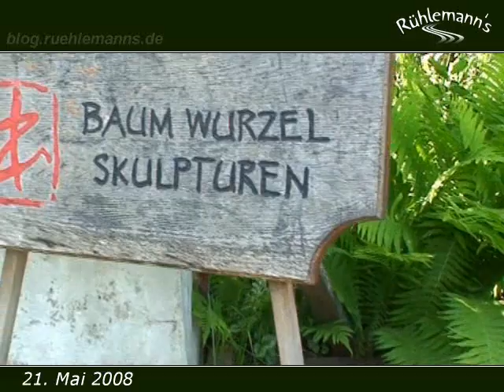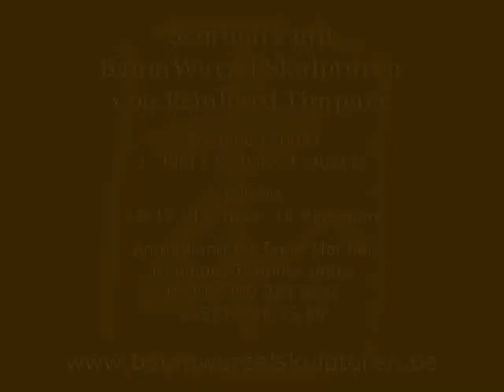Rühlemann´s "Reinhard Timpner in seinem Atelier"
Simone besucht Reinhard Timpner in seinem Atelier und erlebt die BaumWurzelSkulpturen hautnah